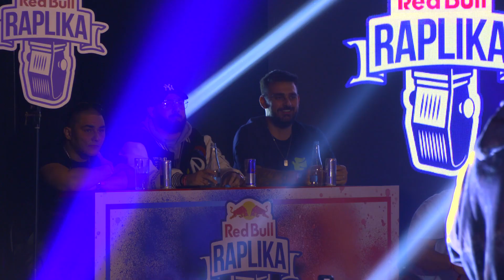Red Bull Raplika BiH 2023: Unikat Vs Mali Japanac